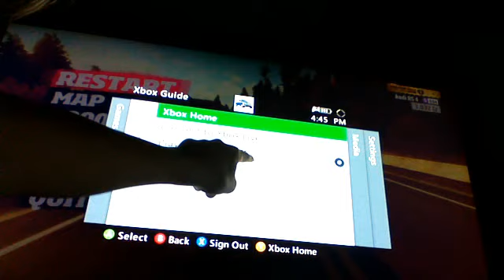cams talk time